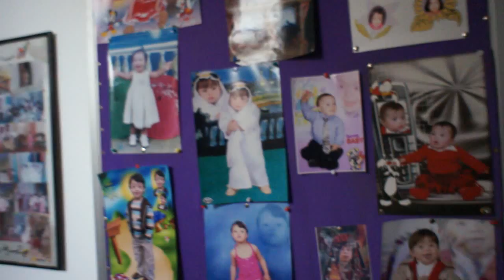Libye. Tripoli. Bombardements. film 6011.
Libye. Tripoli. 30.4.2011. Ливия. Триполи. Bombardements. Бомбежки.
30 апреля. Утро. Прошедшая ночь была самой долгой,  в смысле: так долго еще никогда не бомбили Триполи. Я не спал,  взрывы и гул самолетов, эта «небесно-земная какофония» продолжалась четыре часа.
И когда рано утром Каддафи обратился с телевизионным посланием к народу, то снова прилетели «хищники», чтобы разбомбить телецентр, где он находился.  Но Аллах милостив: ракеты упали не в переполненный людьми телецентр. Одна - на административное здание, часть ливийского парламента, к которому примыкают другие здания: Центр инвалидов, Центр детского творчества, и вызвала большие разрушения. Вторая ракета   попала в набережную, сделав большую воронку, метров семь в диаметре, прямо под финиковыми пальмами, которые мужественно приняли удар на себя и выстояли.
 «Вот тебе и «точечный удар»! -- подумал я.  Наверное, таким образом фашистские  «Юнкерсы» бомбили советские города.

В своей  часовой речи Каддафи призвал к перемирию. Он задавал Западу простые, понятные всем вопросы. Эти же вопросы задают и взрослые ливийцы, и ливийские дети. «Почему вы нас бомбите? Разве мы бомбим Лондон, Париж, Вашингтон? У вас есть к нам претензии? Давайте их обсудим! Давайте сядем за стол переговоров!»

Libye, Libya, Ливия, Tripoli, war, guerre, solidarity, Ливия, солидарность, война